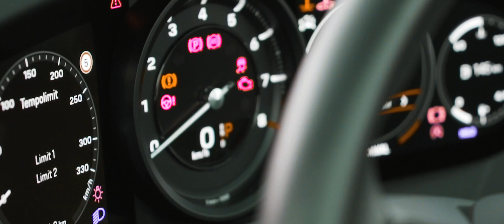GITANO - CHANEL (Official Music Video) prod. by beatsbynurhak